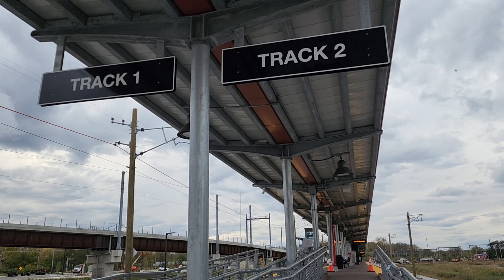Hammond Gateway Station First Look - Final Days of Original South Shore Alignment in Hammond, IN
On a trip to NWI Monday, I stopped by the South Shore in Hammond. I found that Hammond Gateway station was merely days away from opening, so this would be my last chance to see the original alignment in use. In just a couple days from posting, the original alignment will be removed and the new alignment will be cut in and put into service. Enjoy!

0:00 A look at the construction and the new station

1:10 Train 1: EB at Sheffield Avenue
NICD 10 Nippon Sharyo EMU (SSL) NC P3

2:36 Train 2: WB at Hohman Avenue, stopping at the old station
NICD 29 Nippon Sharyo EMU (SSL) NC P3

5:31 Train 3: EB at Sheffield Avenue
NICD 303 Nippon Sharyo EMU (Bilevels) NC P3

6:45 Train 4: EB at Brunswick Street
NICD 18 Nippon Sharyo EMU (SSL) NC P3

8:02 Train 5: EB at Torrence Avenue
NICD 38 Nippon Sharyo EMU (SSL) NC P3